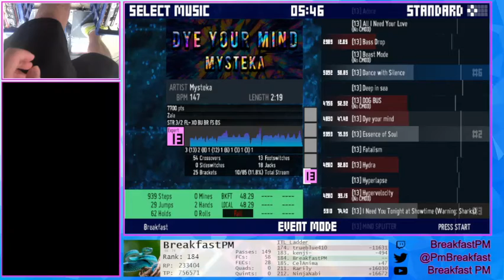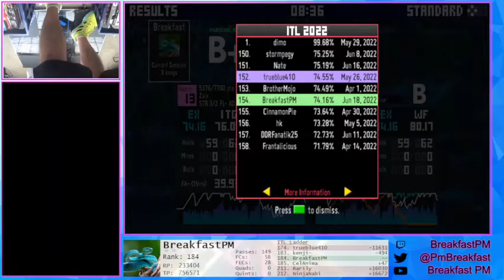Dye your mind - Mysteka (ITG Expert 13 by Zaia, ITL Online 2022 [L-TEK])